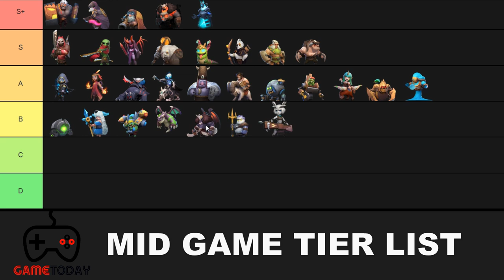ĐÁNH GIÁ Autochess Mobile # 2 | XẾP HẠNG TIER NHỮNG QUÂN CỜ MẠNH NHẤT GIỮA GAME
Đây là SERIES LEO RANK game AUTOCHESS MOBILE được phát trực tiếp trên kênh youtube GameToday của tôi - Tuấn Cơm . Những trận đấu thực tế ở mực HighRanked với chuyên môn cao của cả 8 người chơi giúp các bạn tham khảo. Rất mong nhận được sự ủng hộ của ae.

GameToday trang kênh chuyên hướng dẫn chơi , review game

Trang mình về Autochess với nội dung hướng dẫn + chia sẻ cách đánh , cách leo rank top 1 với các combo được mình nghiên cứu sau một thời gian dài giúp các bạn có thể tiếp cận game và leo rank 1 cách nhanh nhất trò này. Các bạn nào đã đăng kí ủng hộ mình rồi thì mình mong rằng sẽ ủng hộ mình tiếp nhé . Còn những bạn nào chưa xem mà quan tâm game này có thể vào xem ủng hộ mình cũng như chia sẻ kinh nghiệm của các bạn để mình hoàn thiện kênh các bạn nhé!